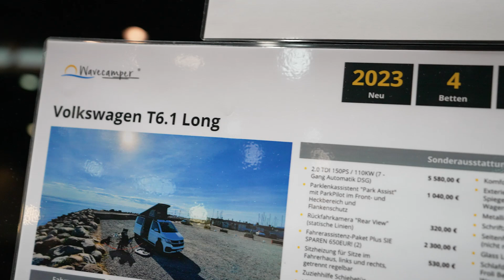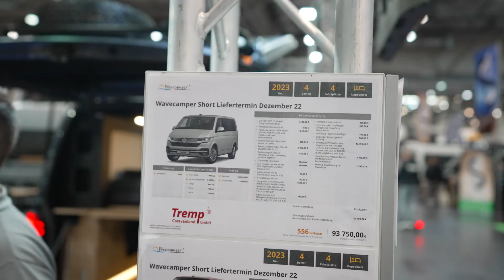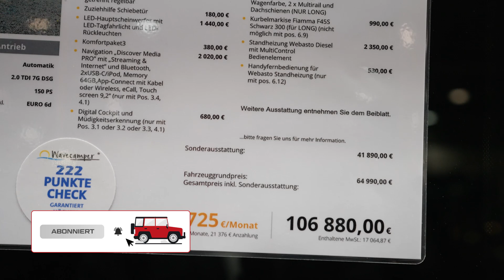MEHR Platz im Camper: Wavecamper VW T6.1 Long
Mit 40 cm zusätzlicher Länge gegenüber dem VW T6.1 Short und somit insgesamt rund 5,3 m Fahrzeuglänge bietet der VW T6.1 Long deutlich mehr Platz.
Wir waren auf der TC Leipzig 2022 und stellen euch heute den Wavecamper Volkswagen T6.1 Long vor.